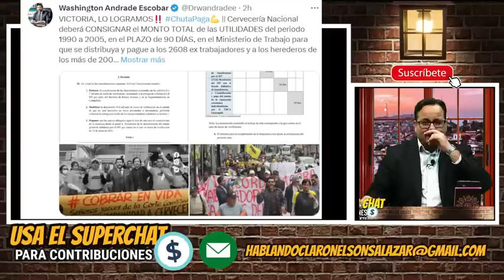Cervecería Nacional es obligada a pagar deuda a ex trabajadores